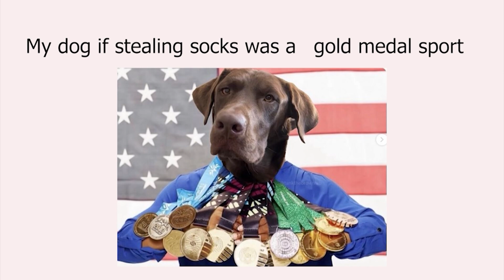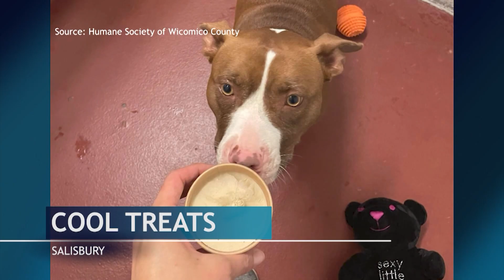Lisa and Jimmy Share Memes and Memorable Stories for Friday Funnies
Fridays are for the funnies, so we share a few stories that tickled our funny bone during the week.